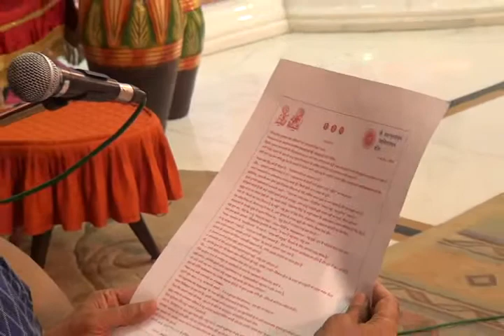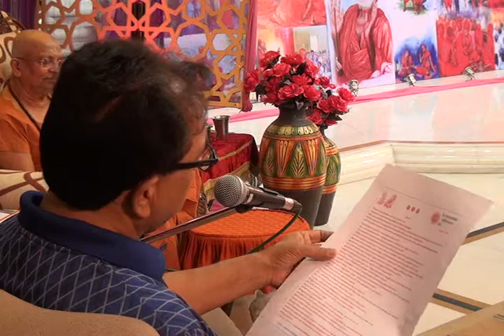26 May 2014, Anushthan Shivir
26 May 2014 Anushthan Shivir